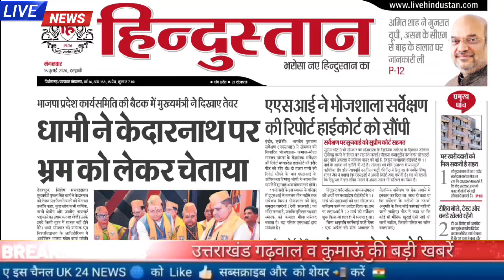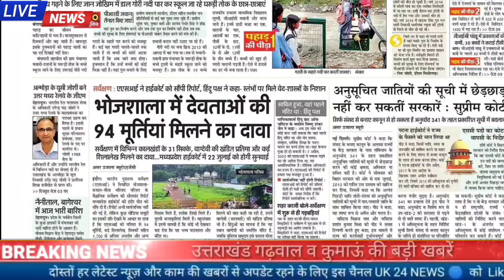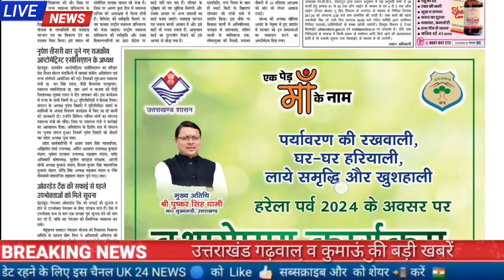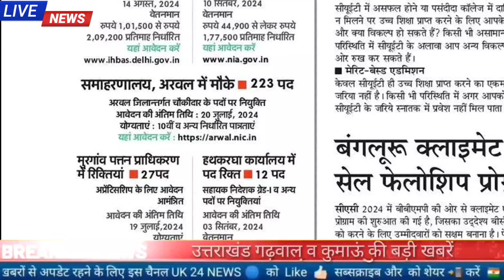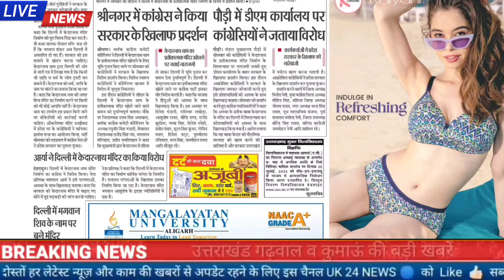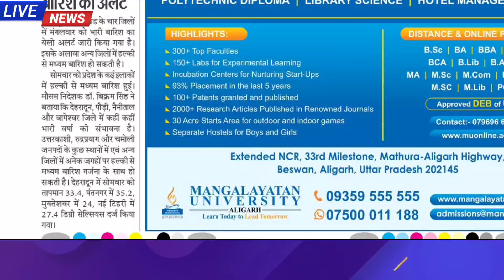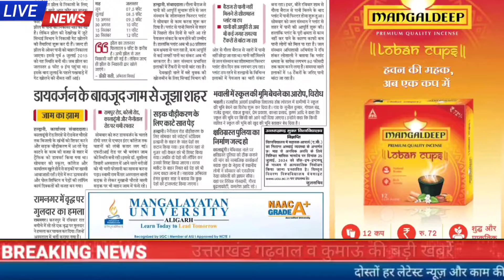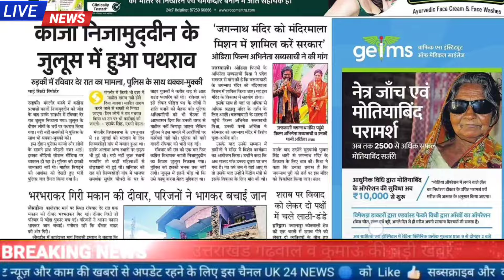16 जुलाई उत्तराखंड समाचार, बीआरपी-सीआरपी के 955 पदों पर हाई कोर्ट की रोक, हरेला पर्व,स्कूल कॉलेज जॉब